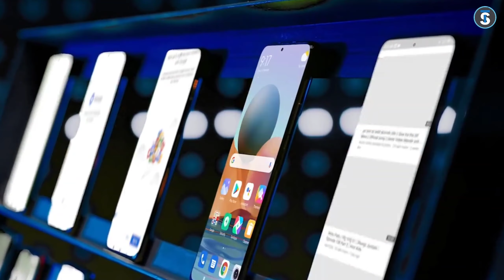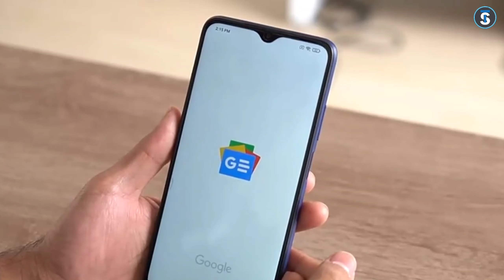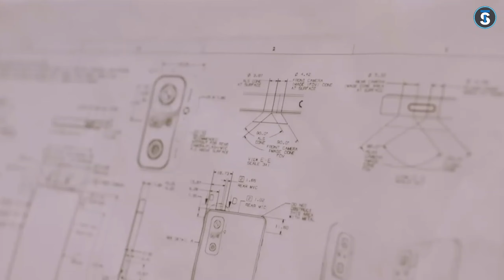Poco X3 GT Price in Nepal || Redmi Note 10 Pro 5G || launch & Specs || Amazing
नमस्कार साथिहरु Technical Sandeep Youtube च्यानलमा हजुरहरुलाइ स्वगत छ म हु सन्दिप मल्ल आज मैले  Poco X3 GT को review गरेको छु आशा छ हजुर हरुलाइ मन पर्ने छ Thank You.

Quires-

poco X3 GT nepal
poco X3 GT launch in nepal
poco X3 GT price in nepal
poco X3 GT unboxing nepali
poco X3 GT review in nepali
poco X3 GT specs in nepali
poco X3 GT launchdate in nepal
poco X3 GT Gaming review nepali
poco X3 GT Camera review nepali
poco X3 GT kaunch in nepal
poco X3 GT nepali price
poco X3 GT unboxing in nepali